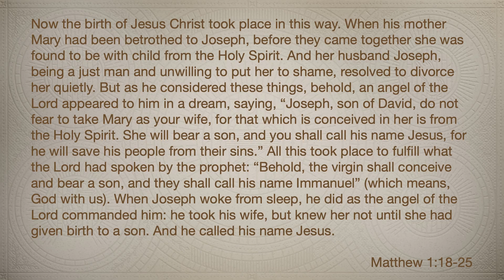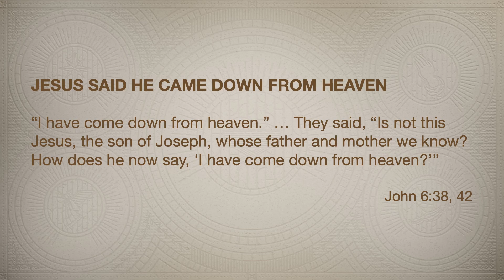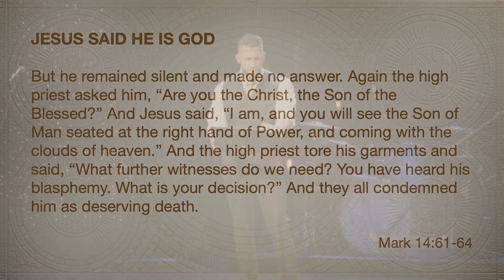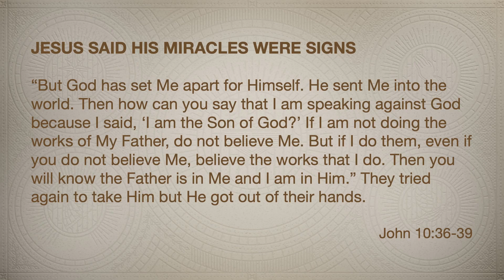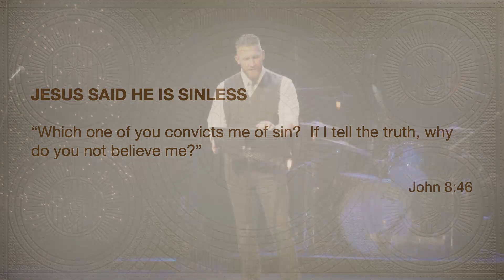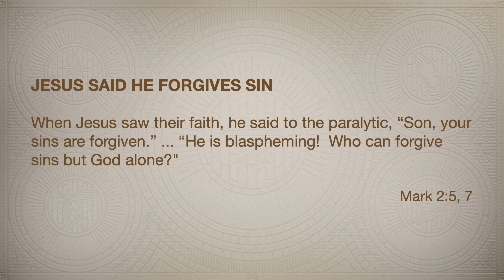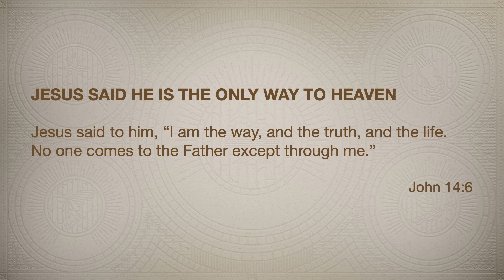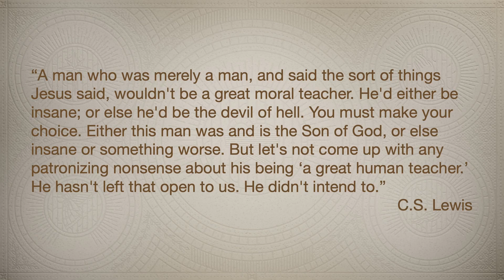SIX THINGS JESUS ACTUALLY SAID! | A Christmas Series | 3 of 3 | Rob Warren | Doxa Church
CHRISTMAS 2023 | Part 3 of 3

JOIN US IN PERSON: Every Sunday Morning at 9am and 1045am at 2700 Novation Pkwy, Madison, WI

JOIN US LIVE ONLINE: On Facebook and YouTube @DoxaMadison

Welcome to Doxa Church! Our mission answers the question: “what ultimately are we to be doing as a church, why do we exist? Our mission communicates the great commission in a language that fits our context and inspires people. It is the flag that we fly, the common rallying point for our whole church, and what everything we do must ultimately be accomplishing…

We exist to share the gospel and our lives for the glory of God and the good of the city we operate in, Madison, Wisconsin, and abroad through this ministry.

Need A Bible?:
Free Bible App: Home - YouVersion
Free Printed Bible(KJV): Free Bible - How to Obtain a Free Bible (usbiblesociety.com)